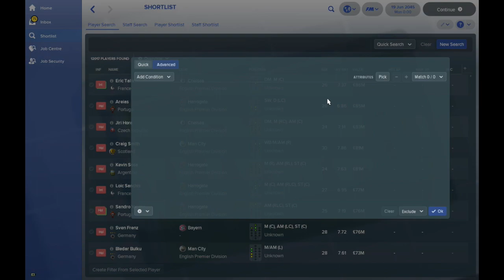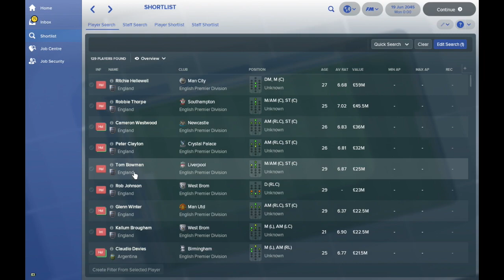FM18 Experiment: What If A Non-League Team Had A Perfect Shell? FINAL PART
A Football Manager 2018 Experiment: What if you gave a non-league team all of the trimmings EXCEPT all of the cash?

In this experiment, we give Harrogate perfect facilities, reputation, stadium and a sugar daddy owner, to see how long it takes them to reach the elite of English football.

We'll take the save forward a few years at a time and watch them climb up the football pyramid. I'm hoping they can win at least one premier league title, but will they stagnate before reaching the top?